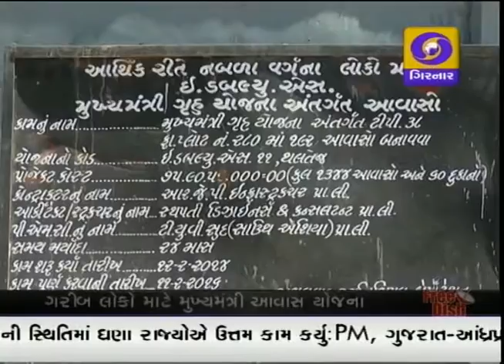GUJARATI NEWS ON DD GIRNAR 4.00 PM, DATE - 23-05-2016